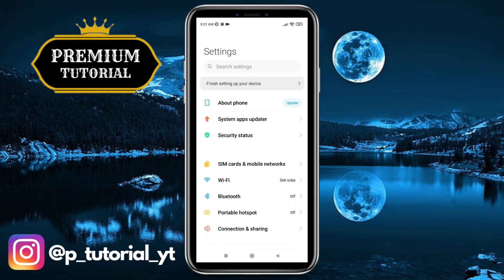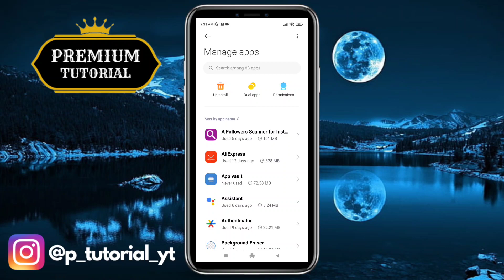How to Fix Instagram Reels Not Showing | Instagram Reels Not Working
Having trouble with your Instagram Reels not showing up on your feed or explore page? Fret not! In this comprehensive troubleshooting guide, we'll walk you through a step-by-step process to help you get your Reels back on track and ensure you never miss out on captivating content from your favorite creators.